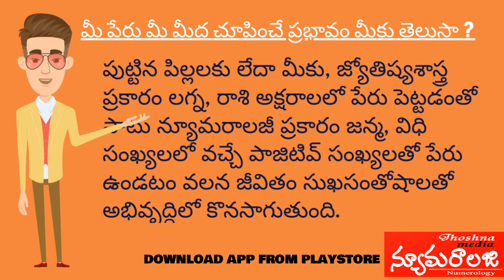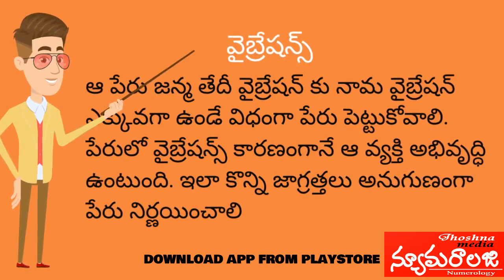జన్మసంఖ్య 9,విధి 8 సంఖ్యల ద్వారా పేర్లు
For the born children or you, as per Astrology the name is given in Lagna and Rashi letters and according to Numerology the name comes with positive numbers in birth and fate numbers, life continues to develop with happiness and joy.
Birth number means date of birth, if you were born on 27th, your birth number will be 9, that means 2 + 7 = 9.
Destiny number is a single number which is the sum of birth number + birth month + birth year. So suppose born on 27 March 2012, 2 + 7 + 3 + 2 + 0 + 1 + 2, total is 17, so 1 + 7 is 8, now birth number is 9, destiny number is 8,

Birth Number 9, Destiny Number 8 Let's see which number to name those born in,
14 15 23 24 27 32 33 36 Forty one 42 45 50 Fifty one 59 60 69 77 Name should be given in numbers, the name should be named in such a way that the vibration of the date of birth is higher than the vibration of the name. The development of the person is due to the vibrations in the name. The name should be decided according to some precautions.

If you want send me the details, I will give the answer in 2-3 days, you can download the andriod app from the link given in the description and send the details through that app...